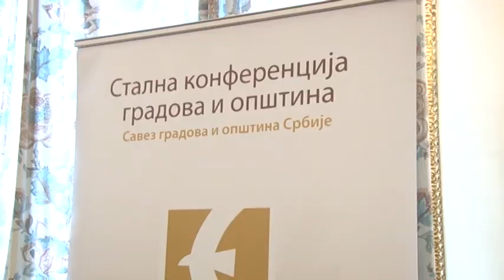Tamara Kitanovic nagradjena na konkursu SKGO / RTV Vranje / 30 11 2022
Tamara Kitanovic nagradjena  na konkursu SKGO